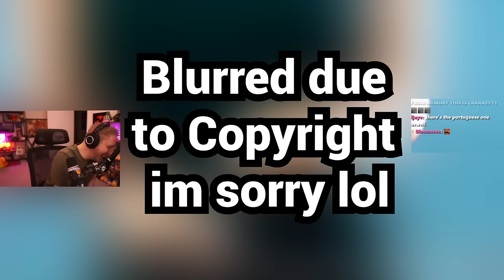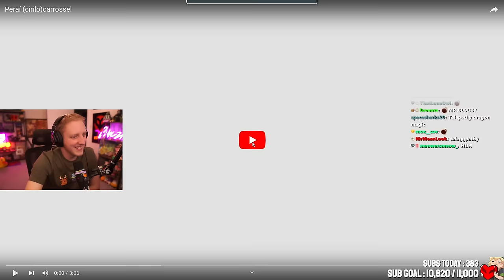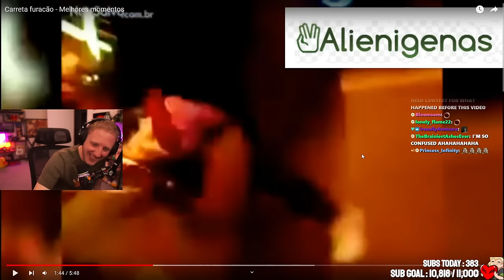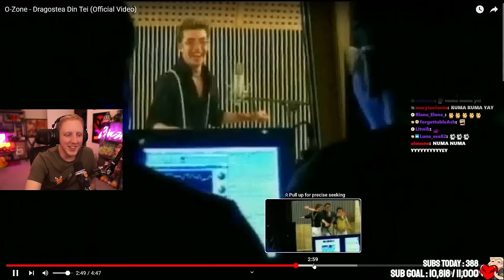Hardcore boi & QSMP - Odd requests from the baker - Philza VOD - Streamed on December 8 2023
[REUPLOAD DUE TO COPYRIGHT]
[Original title NEW LIMITED MERCH OUT NOW - Hardcore boi doin the thing & QSMP - This baker has some odd requests but we NEED COOKIES]
In this vod philza builds on the wall again, goes onto qsmp to prepare quests, hangs out with forever and learns of brasil lore and hangs out with chayanne.
[Chapters]
0:00 - Intro
4:05 - Hello streamer!
8:01 - Hardcore time!
12:30 - Hardcore - Building the wall!
30:51 - Hardcore - Checking the gold farm!
35:40 - Hardcore - Rich boi ear check!
40:06 - Hardcore - Wither skeleton ear check!
45:21 - Hardcore - Go fishing!
1:15:55 - Hardcore - Back to building the wall!
1:45:16 - Hardcore - Hydro ear check!
1:53:00 - Hardcore - Back to building the wall!
2:42:10 - Hardcore - Visiting Nethervoid's farms!
2:53:40 - Switching to QSMP!
3:00:32 - QSMP - Doing the gorilla task!
3:13:50 - QSMP - Oh hey Chay-- oop, nevermind
3:17:15 - QSMP - DK, DONKEY KONG!
3:31:46 - QSMP - Foolish and his enhanced abilities!
3:37:23 - QSMP - Hanging out with friends at spawn!
3:48:50 - QSMP - Doing lucky ducks with friends!
4:20:46 - QSMP - Reacting to songs and memes!
5:04:00 - QSMP - Hanging out with our beloved son!
5:19:00 - QSMP - Phil reaches his true form: balloon!
5:35:10 - QSMP - Balloonza was too strong for the server...
5:46:57 - QSMP - No more balloon :(
5:50:09 - QSMP - Test driving rainbow road!
6:02:07 - QSMP - Putting up old memes in people's houses
6:19:18 - QSMP - Tucking Chayanne to bed!
6:23:26 - QSMP - Phil talks to chat!
Phil's intro songs:
Link to the VOD on twitch:
For any other Questions go the about me on the channel or the check out that awsners more of your questions!